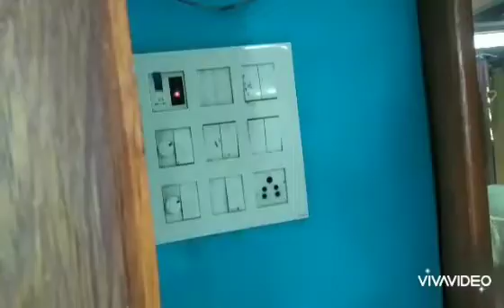30 minutes DANCE FITNESS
DANCE FITNESS